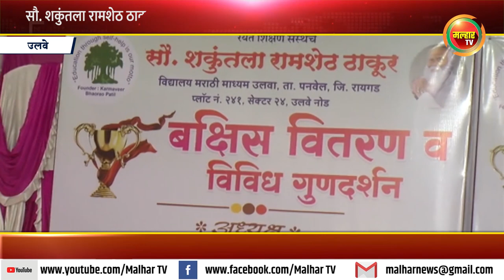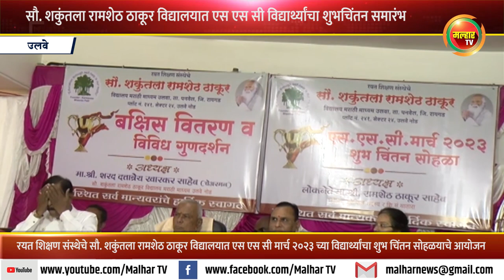सौ. शकुंतला रामशेठ ठाकूर विद्यालयात "एस एस सी" च्या विद्यार्थ्यांचा शुभ चिंतन सोहळयाचे आयोजन